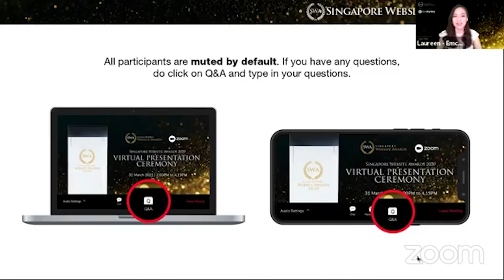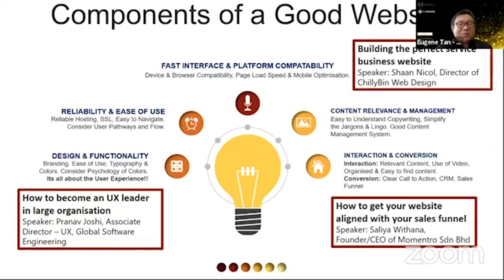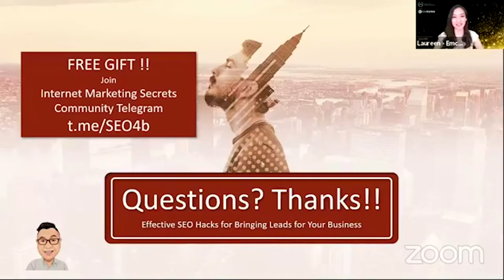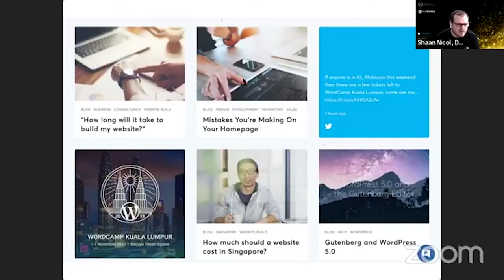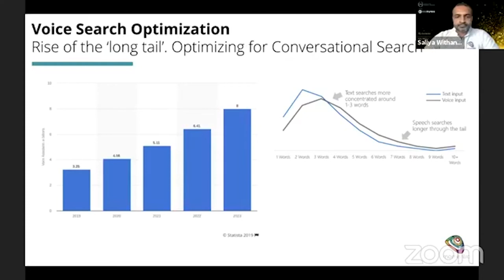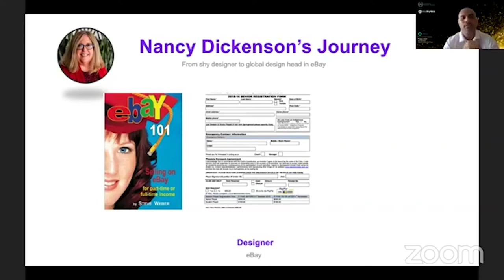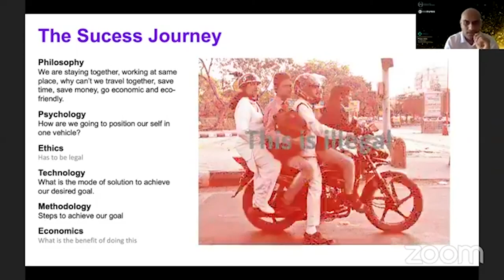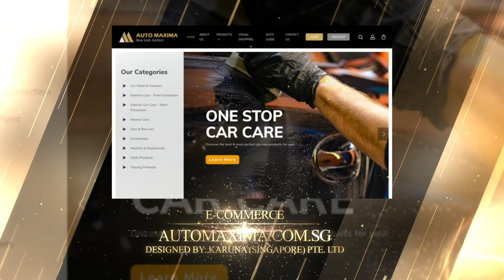Singapore Website Awards 2020 - Virtual Presentation Ceremony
Responding to the COVID-19, we are bringing SWA 2020 Awards Presentation Ceremony to a virtual presentation ceremony.